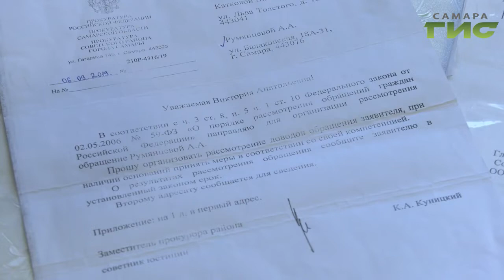Несколько квартир по адресу Балаковская, 18а в Самаре остались без газа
Несколько квартир по адресу Балаковская 18-А  в Самаре остались без газа.
Причина- неисправный дымоход. Со своей проблемой жители обратились к властям и общественникам.  Кто виноват и что делать, выясняла Мери Елчян.